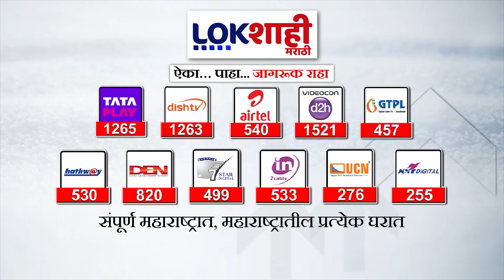Headlines | सकाळी 10.30 च्या हेडलाईन्स | 6 June 2024 | Lokshahi Marathi Headlines | Marathi News